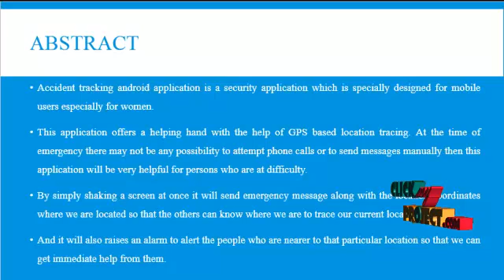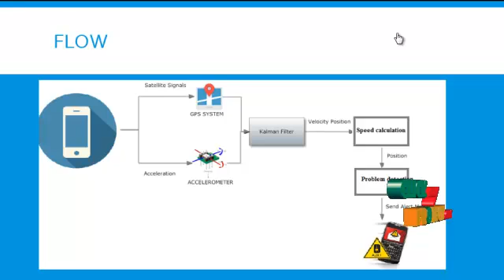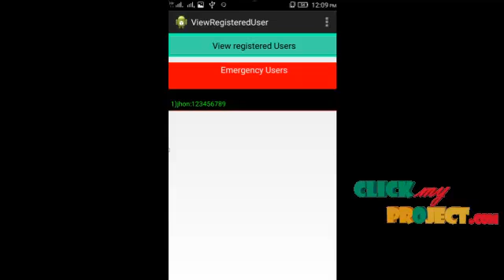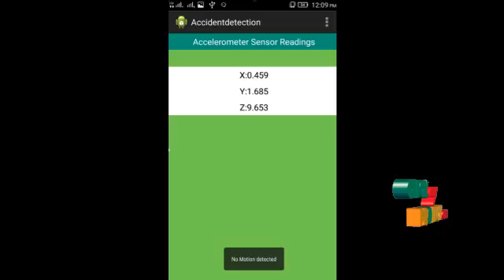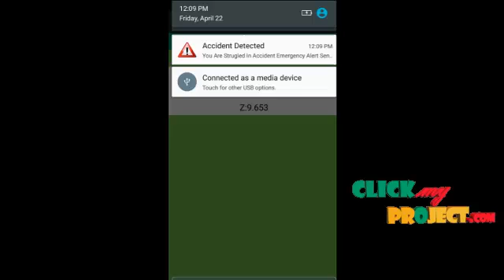Accident Tracking App for Android Mobile | Final Year Projects 2016 - 2017